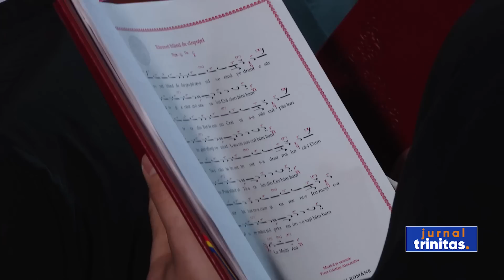15.000 de euro s-au strâns pentru Ecaterina la concertul caritabil „După datini, colindăm!”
Peste 15 mii de euro s-au strâns aseară la concertul caritabil „După datini, colindăm!”, organizat de Asociația Studenților Teologi Ortodocși. Evenimentul a avut loc la Biblioteca Națională a României și a adunat peste 2.500 de spectatori. Fondurile donate vor fi oferite Ecaterinei Dima, fetița de 12 ani a părintelui Nicolae Dima, care are nevoie urgentă de recuperare medicală în străinătate.